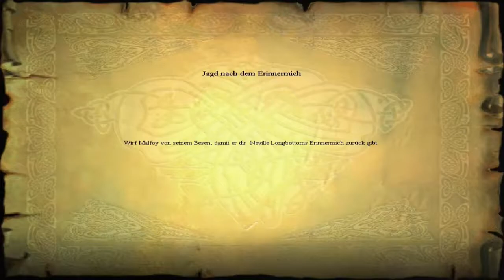Harry Potter & Der Stein der Weisen #008 † Steckt da das Drachenblut?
Link zum Spiel und mehr in der Beschreibung!

Wer kennt Ihn nicht: Der berühmteste Zauberlehrling der Welt - Harry Potter, der Junge, der überlebte. Mit Harry Potter und der Stein der Weisen beginnt seine Reise und wir werden Ihn begleiten und hoffentlich dafür sorgen, dass er im Unterricht an der Hogwarts-Schule für Hexerei und Zauberei nicht zu sehr versagt.

Mit 7 Jahren habe ich dieses... Juwel zuletzt gespielt. Ob sich inzwischen Etwas geändert hat in meiner Sicht auf das Spiel? Nicht wirklich! Es macht mir immernoch einen Heidenspaß, die Zauberspruchaufgaben zu meistern, Malfoy im wahrsten Sinne des Wortes eine zu knallen und im Quidditsch den Gegner links liegen zu lassen.

Wenn Ihr nun auch gerne dabei sein wollt, dann kommt einfach mit und kommentiert fleißig!

Und natürlich: Viel Spaß beim Anschauen des Videos :3